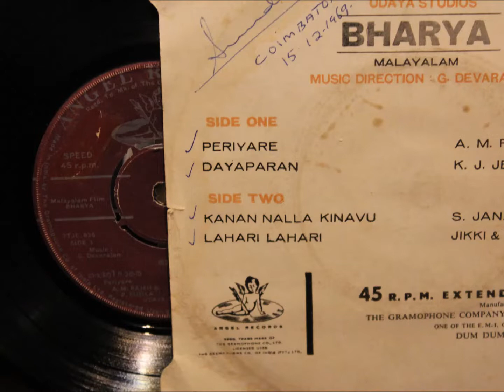'PERIYARE PERIRARE'song/Film: BHARYA(Malayalam)A.M.RAJA & P.SUSHEELA/Music:G,DEVARAJAN/Lyric:VAYALAR